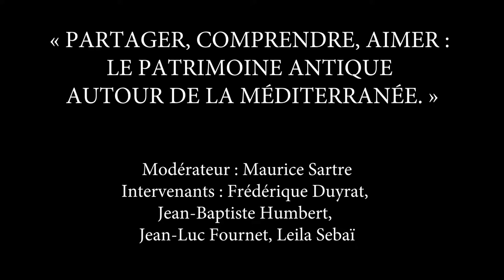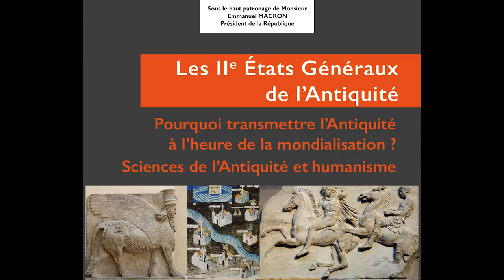PARTAGER, COMPRENDRE, AIMER : LE PATRIMOINE ANTIQUE AUTOUR DE LA MÉDITERRANÉE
Table ronde des États Généraux de l'Antiquité 2018

Modérateur : Maurice Sartre
Intervenants : Frédérique Duyrat,
Jean-Baptiste Humbert,
Jean-Luc Fournet, Leila Sebaï